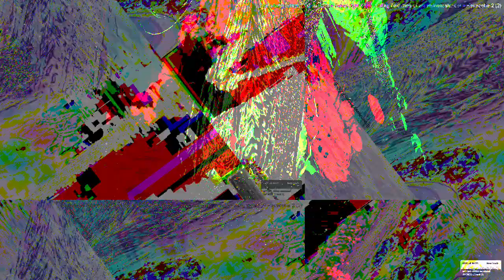[EPILEPSY WARNING] Movie 23 04 05 14h44m17s *Photosensitivity Warning*